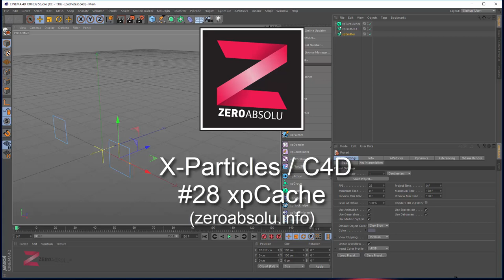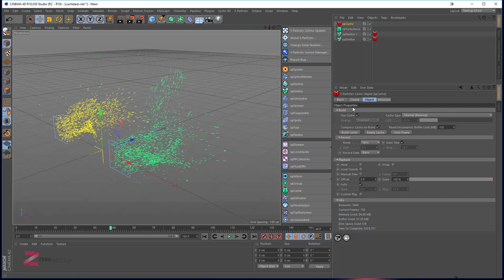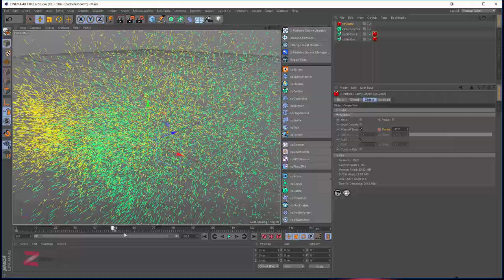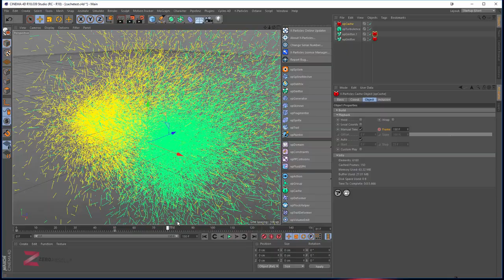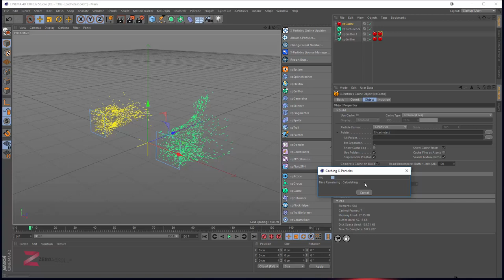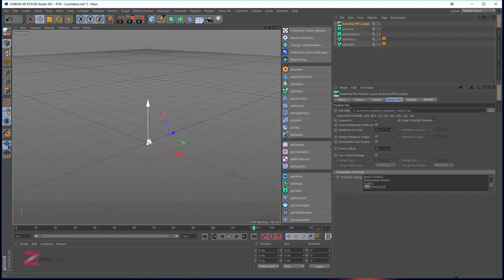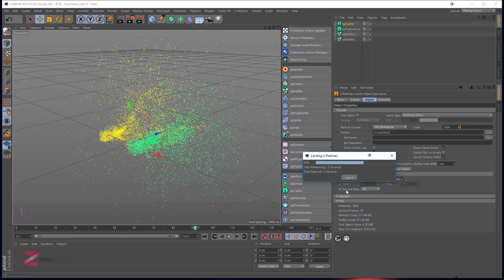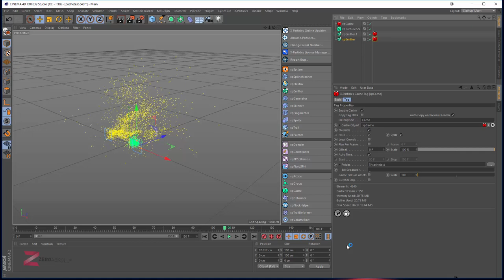Tuto X-Particles - Cinema 4D - #28 xpCache